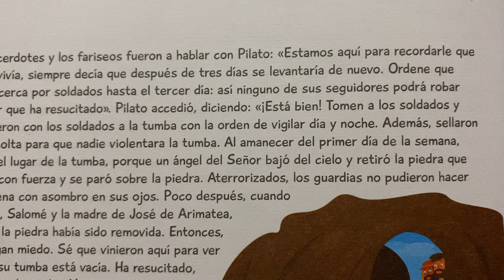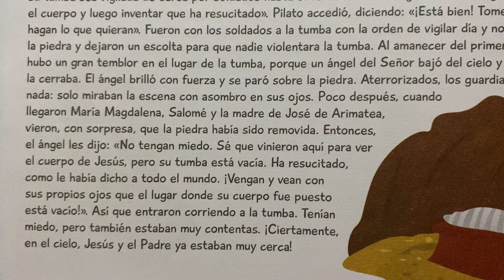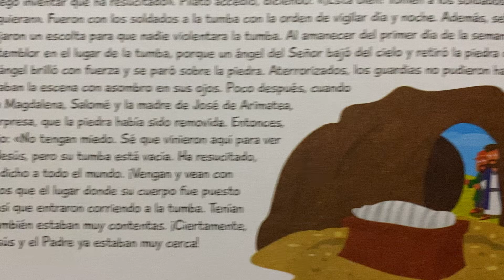358. Jesús está vivo ! 😯😲🥳